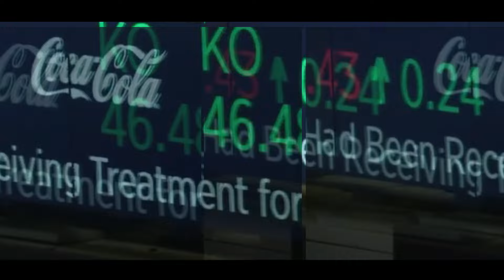Western - Marquis Morin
Merci à Ennio Morricone pour m'avoir inspiré cette musique et à tous les héros passés, présents et futur qui  seront toujours un mal ou un bien nécessaires.